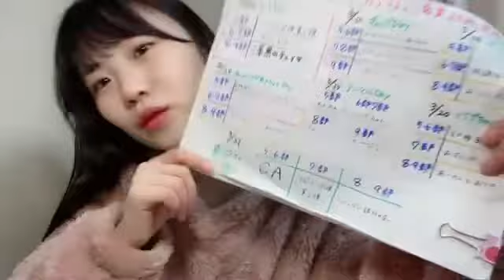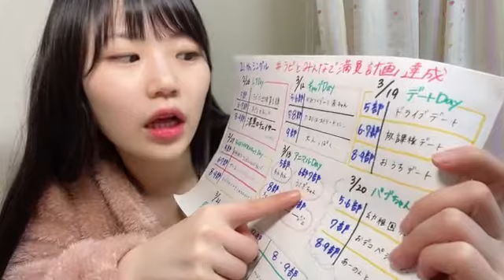2022年02月03日 22時52分36秒 出口 結菜（NMB48）